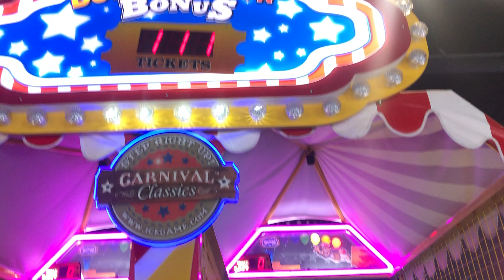Eastridge Mall Round 1 playing Down the Clown New Year Eve 12月31日2022年